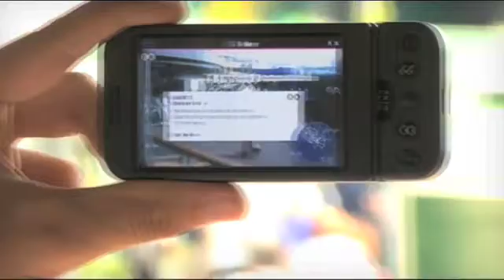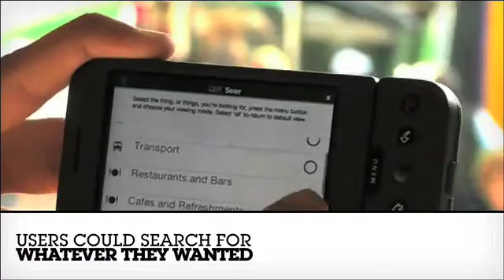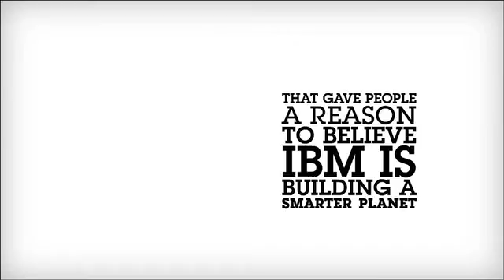IBM Wimbledon Seer 2009